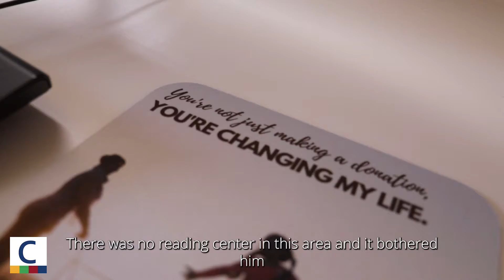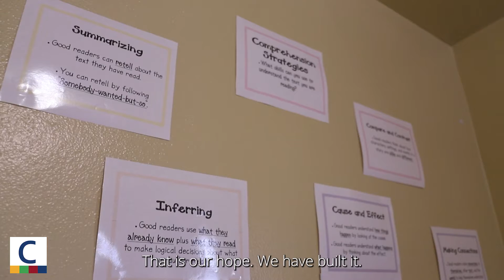Revolutionary reading program for underprivileged takes roots in Gadsden, AL - IGNITE Ribbon Cutting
August 2021

The Chamber, Gadsden and Etowah County is dedicated to enhancing the areas’ economy and being an advocate and resource for employers.